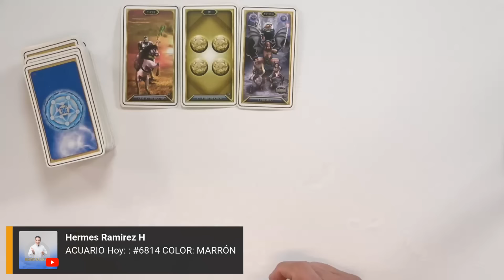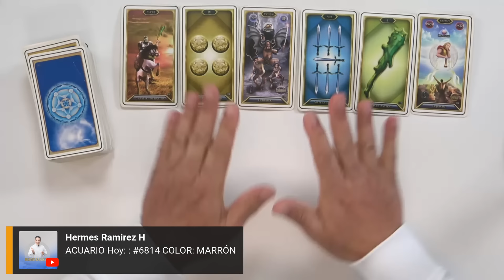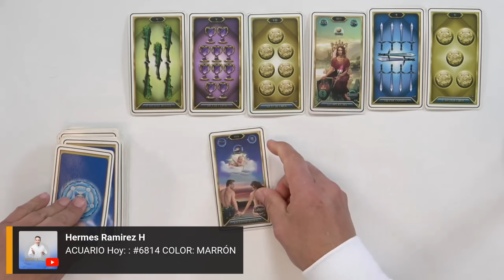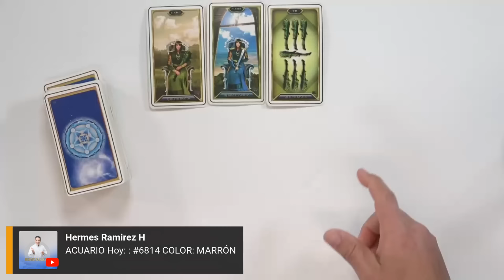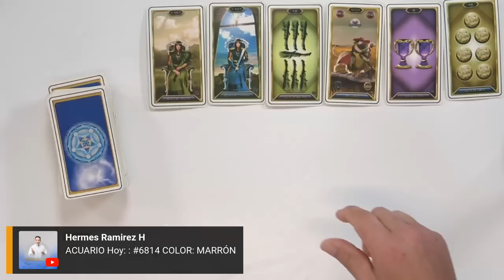ACUARIO Hoy: NO te ARRASTRES por AMOR. Lo que va a SUCEDER te va a SORPRENDER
Este es tu número de la suerte: #6814  COLOR: MARRÓN

Si deseas SABER más, en este horóscopo ABRE ESTE VIDEOLee más...